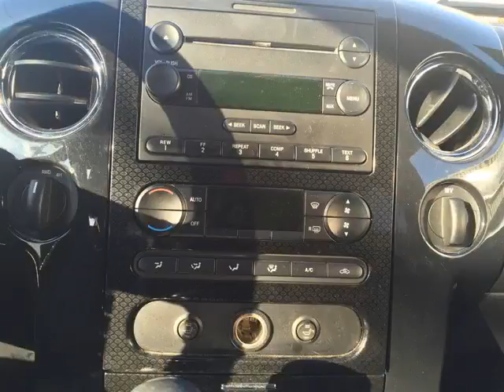Club Auto Prestige - MÉGA-CENTRE ST-EUSTACHE - 2006 Ford F-150 Lariat HARLEY DAVIDSON ***GARANT...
Club Auto Prestige - MÉGA-CENTRE ST-EUSTACHE - 2006 Ford F-150 Lariat HARLEY DAVIDSON ***GARANTIE & INSPECTÉ*** 099-2768-JB9513 (EN MILES USA)